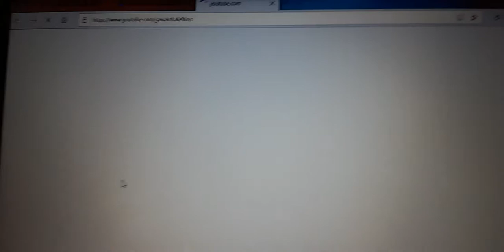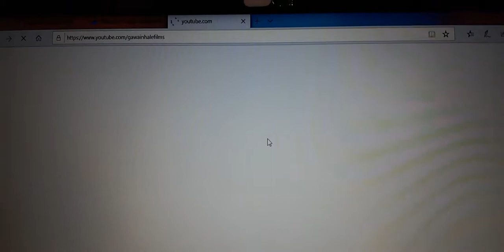Rebooted Logo History #3: Gawain Hale Films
This Logo History Is All About Gawain Hale Films